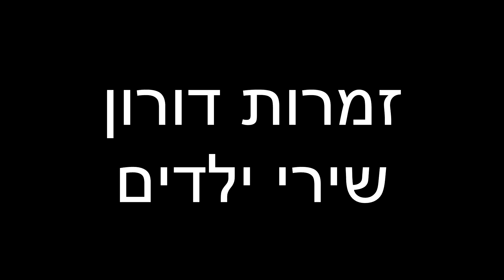זמרות דורון - שירי ילדים